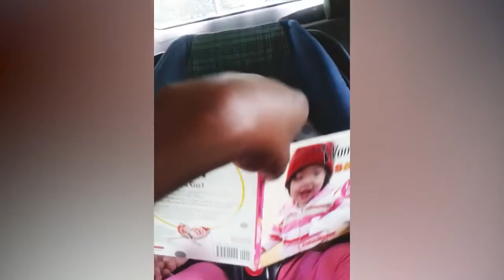Baby cried and laugh both at same time 🐔🐔🐔